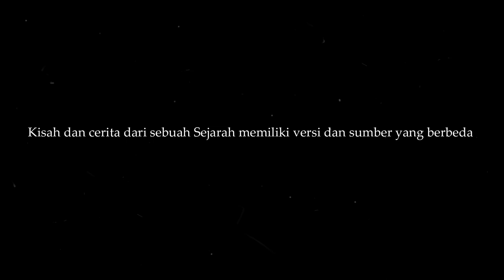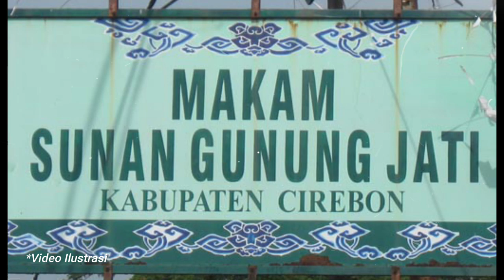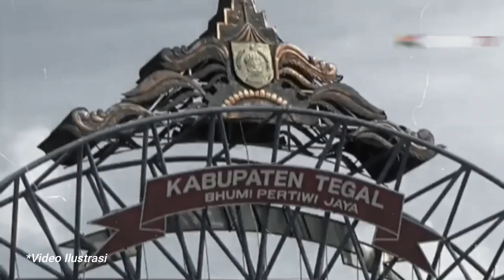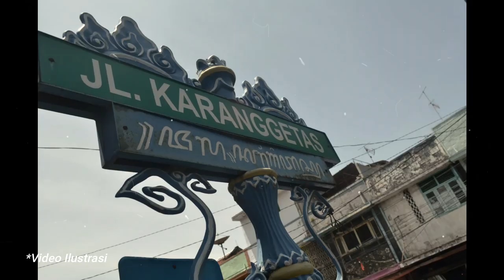MISTERI HILANGNYA KESAKTIAN ILMU KANURAGAN DI JALAN KARANGGETAS CIREBON, MITOS ??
MISTERI JALAN KARANGGETAS

Jalan Karanggetas Cirebon dikenal sebagian orang sebagai tempat penghilang ilmu kanuragan, khususnya bagi mereka yang merasa memiliki ilmu kanuragan namun memiliki sifat sombong bahkan mempunyai niat jahat, maka ilmu yang dimiliki akan lenyap dengan sendirinya ketika melintasi jalan karanggetas Cirebon.

Kisah misteri ini sudah mengakar di kalangan masyarakat khusunya di sekitaran Cirebon, adapun kebenarannya tentu saja kembali lagi ke keyakinan dan cara pandang kita sendiri.

Semgoa cerita ini dapat memberikan sedikit informasi tentang keaneka ragaman budaya, mitos dan hal hal aneh yang ada di Indonesia.

Terima kasih